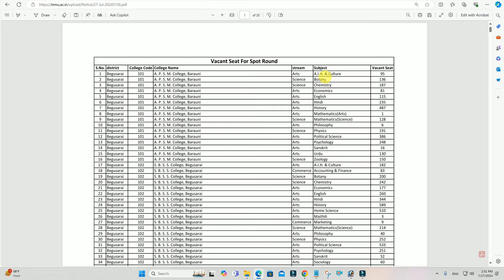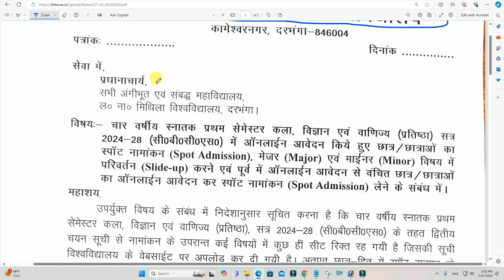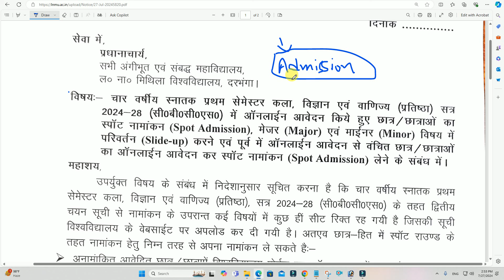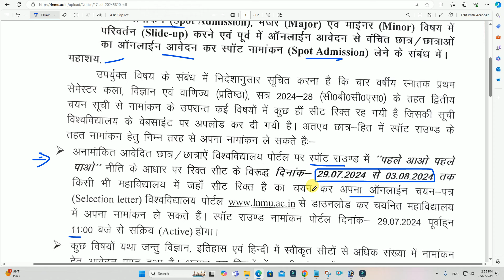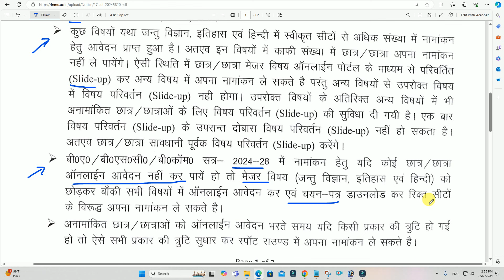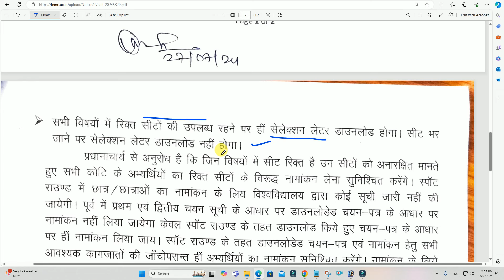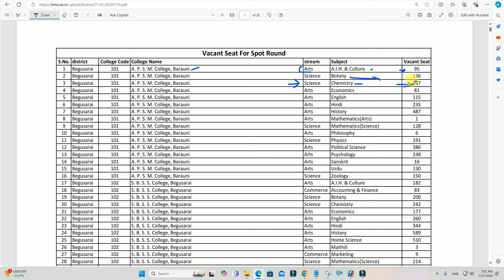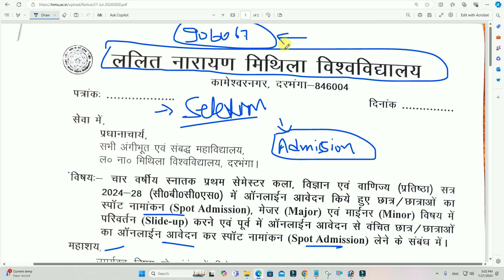Lnmu ug spot admission 2024 | Lnmu Ug Spot admission 2024 Online Apply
Hi
Dosto Aaj Ki Is Video Me Maine Aapko Ye Bataya Hai Lnmu ug spot admission 2024 | Lnmu Ug Spot admission 2024 Online Apply | Lnmu Spot Admission 2024 Ummeed Hai Aapko Ye Video Bahut Pasand Aayegi

Important Vidoes-

MY EQUIPMENTS :
Camera Canon 200D Mark 2
50mm Lens
Camera Tripod